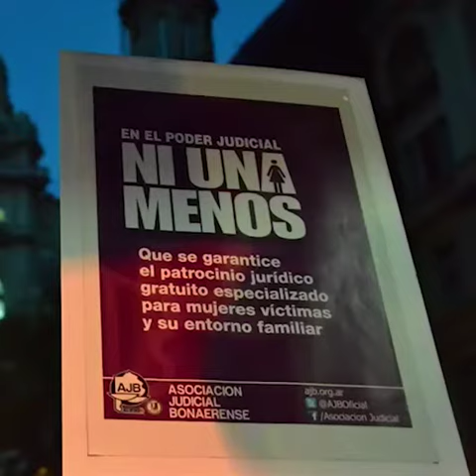AJB: 62 años de luchas y sueños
Un 3 de junio de 1960 se daba el paso institucional fundamental para fundar nuestro gremio.

Basándose en la unidad de todos los sectores y en la única convicción de luchar mas fuertes por la defensa de los derechos de las y los judiciales nacía la AJB.

Esa construcción colectiva y solidaria cumple hoy 62 años, y su historia y su presente nos enorgullece como judiciales y nos motiva cada día a seguir consolidándola.